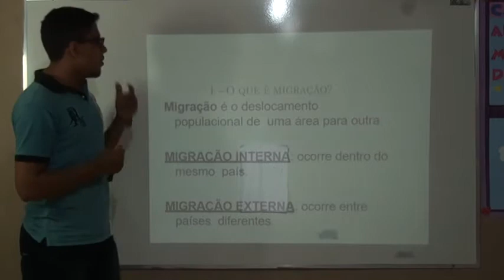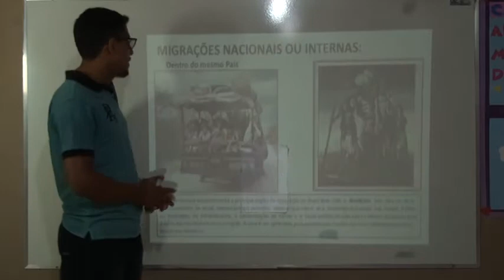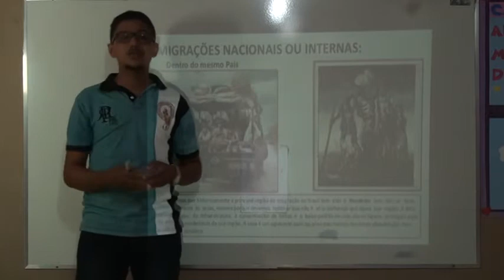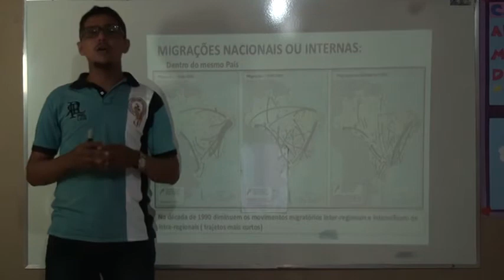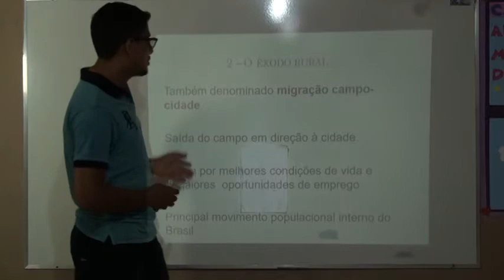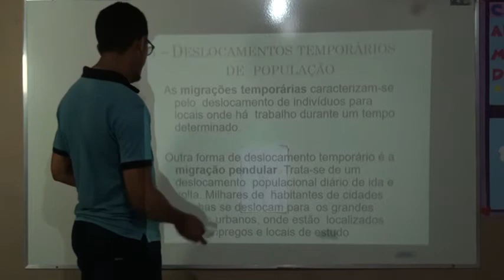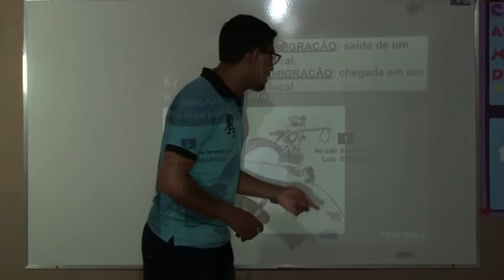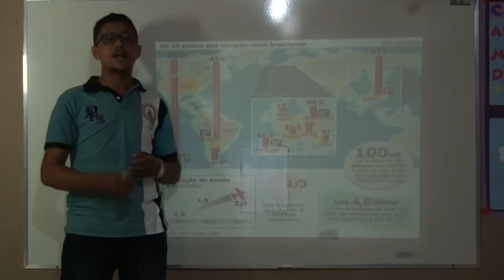7º ANO GEOGRAFIA AULA 4 PROFESSOR PABLO